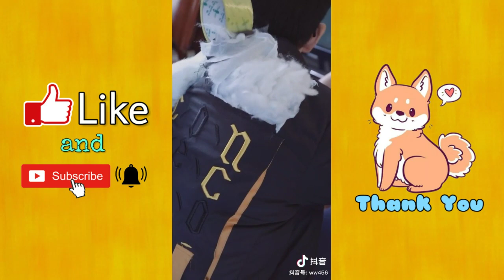Đông Dương Đại Ngáo - Tập 2 | Thật Không Hổ Danh Là "THÁNH PHÁ HOẠI" 😂 | Yêu Boss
Phần lớn các video trên kênh đều được lấy từ Douyin (Tik Tok Trung Quốc).
Mọi văn bản, lời thoại được dịch sang tiếng Việt trong video chỉ có mức độ chính xác từ 80% đến 95%.